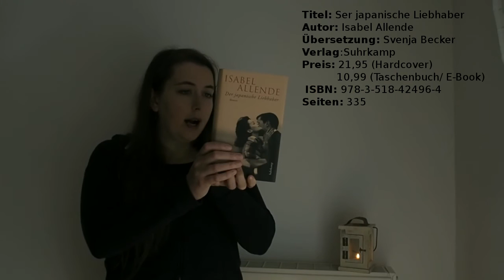[TAG] - New York Times by the Book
Um euch die Möglichkeit zu bieten mich und meinen Büchergeschmack besser kennenzulernen, habe ich einfach mal an diesem TAG teilgenommen. Ursprünglich kommt dieser TAG aus dem englischsprachigen BookTube und wurde von der lieben Literaturlärm übersetzt. Ihr Video zu diesem TAG findet ihr hier:

Da schon viele an diesem TAG teilgenommen haben, habe ich niemanden getaggt, aber das heißt nicht, dass du die Fragen nicht beantworten kannst, wenn du es noch nicht getan hast. :)
Die deutschen Fragen:
1. Welches Buch liegt gerade auf deinem Nachttisch?
2. Was war das letzte wirklich großartige Buch, das du gelesen hast?
3. Welchen Schriftsteller würdest du gerne treffen (tot/lebendig) und was würdest du ihn/sie fragen?
4. Bei welchen Büchern wäre man überrascht, sie bei dir zu finden?
5. Wie ist deine persönliche Bibliothek sortiert?
6. Welches Buch wolltest du schon immer lesen und bist bis jetzt noch nicht dazu gekommen? Oder wofür schämst du dich, dass du es noch nicht gelesen hast?
7. Enttäuscht, überbewertet oder einfach nicht gut? Welches Buch hätte dir gefallen sollen, hat es aber nicht? Welches Buch hast du zuletzt nicht zu Ende gelesen?
8. Zu welchen Geschichten fühlst du dich hingezogen? Von welchen Büchern hältst du dich fern?
9. Wenn du die nächste Lektüre des Präsidenten bzw. der Kanzlerin entscheiden dürftest, welches Buch wäre es?
10. Was willst du als nächstes lesen?

Die englischen Fragen:
1. What book is on your nightstand now?
2. What was the last truly great book you read?
3. If you could meet any writer - who would it be? And what would you want to know?
4. What book might we be surprised to find on your shelves?
5. How do you organize your personal library?
6. What have you always meant to read and have not gotten around yet? Anything you feel embarrassed never to have read?
7. What book did you feel you were supposed to like but did not? Do you remember the last book you put down without finishing?
8. What kind of stories are you drawn to? Anything you stay clear of?
9. If you could require the president to read one book, what would it be?
10. What do you plan to read next?